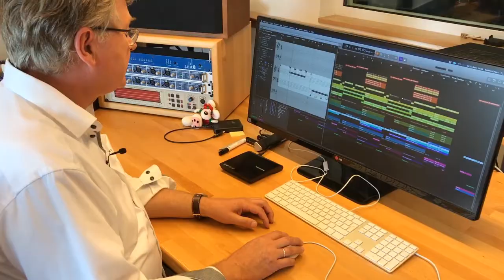Im Studio bei Reinhard Horn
Wir haben hinter die Kulissen geschaut und waren zu Gast bei Reinhard Horn. Der bekannte Kinderliederkünstler komponiert regelmäßig Lieder für unsere Erstkommunion-Aktionen.